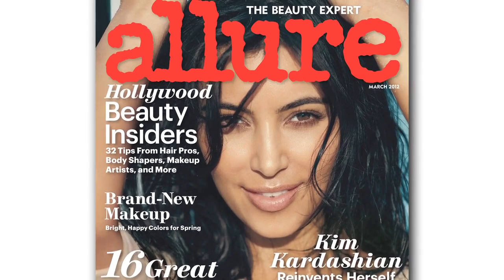Behind the Scenes: Kim Kardashian by Norman Jean Roy for Allure March 2012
Behind the scenes video of Kim Kardashian's cover shoot for the March issue of Allure magazine by Norman Jean Roy.